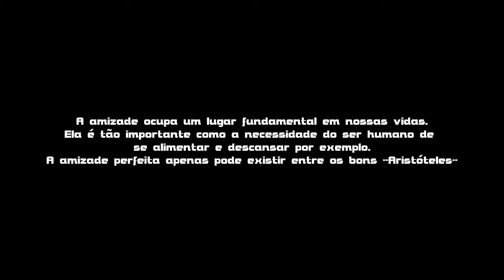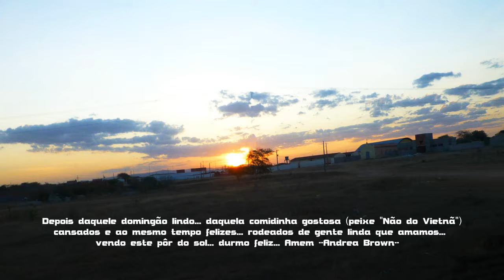Xingó Cânion do Rio São Francisco in HD with Tania Maria/Mais que nada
A construção da usina hidrelétrica de Xingó criou um lago de 64 km de extensão, que vai de Canindé de São Francisco, no Sergipe, até Paulo Afonso, na Bahia. A imensidão de água surpreende quem está acostumado com a seca e os açudes vazios.